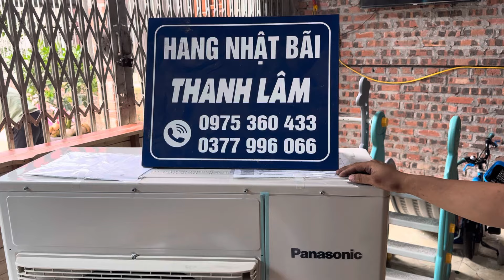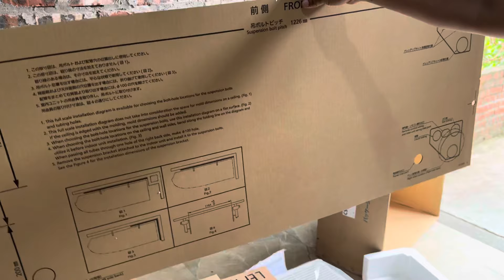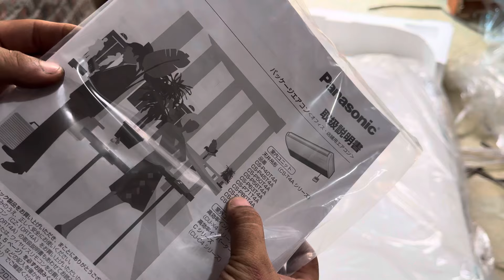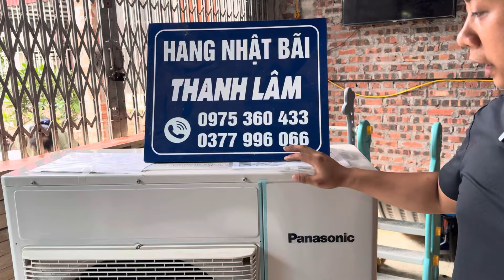ĐIỀU HOÀ PANASONIC ÁP TRẦN CÔNG SUẤT 80.000btu, mới 100% full hộp